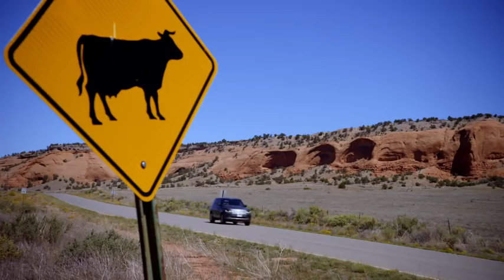Off the Menu 2018 Trailer IMDb